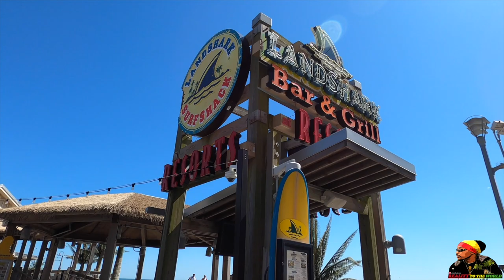Trip To Atlantic City With Family